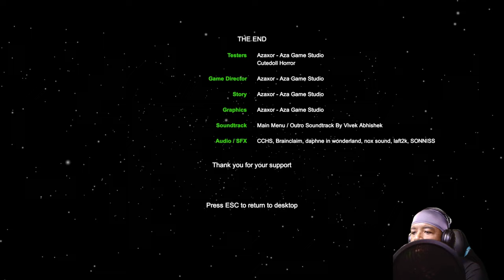A Very Claustrophobic Horror Experience | Sabishii Gameplay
Osuke a Hikkomori, who has been living alone in his small apartment for years has begun having visions of his mother who was taken from him in a tragic accident before he began isolating himself from the world.